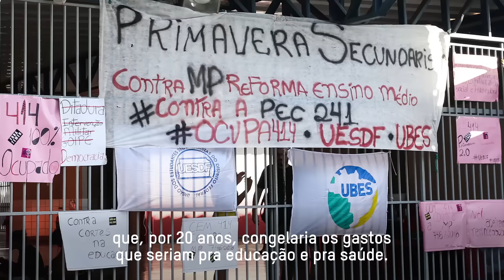Conheça Thailla, uma jovem que luta contra as desigualdades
8 bilionários detêm a mesma riqueza que as 3,6 bilhões de pessoas mais pobres do planeta. Em todo o mundo, pessoas super-ricas possuem vantagens em um sistema econômico que favorece poucos e deixa milhões de outros para trás. Não precisa ser dessa forma. Pessoas como Thailla enfrentam as realidades das desigualdades todos os dias. Thailla está lutando contra as desigualdades. Junte-se a ela e exija uma economia que funcione para todas as pessoas, não apenas para algumas

Thailla é uma jovem de Sapopemba, um bairro pobre na Zona Leste de São Paulo. Em 2015, quando estava no último ano do Ensino Médio, ela participou dos movimentos que ocuparam as escolas de São Paulo contra a proposta de reorganização escolar - que fecharia 94 escolas no estado e enviaria estudantes para salas superlotadas e longe de suas casas. Graças às mobilizações do movimento estudantil, a proposta não saiu do papel. Mas, depois disso, o Governo Federal aprovou algumas medidas controversas, como a PEC do Teto dos Gastos Públicos, que irá congelar os investimentos em algumas áreas, como a educação, pelos próximos 20 anos. Essa medida ameaça aumentar as desigualdades no Brasil. Thailla, seus colegas do movimento estudantil e a Oxfam Brasil continuarão lutando em 2017 por um Brasil sem desigualdades.